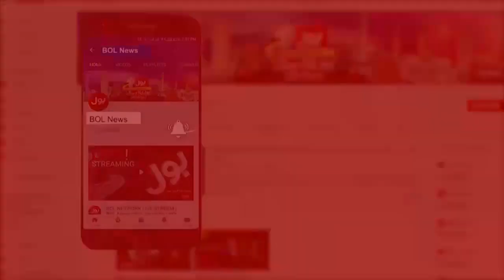What Happen To Maryam Nawaz in Jail ? | Usama Ghazi Inside Story